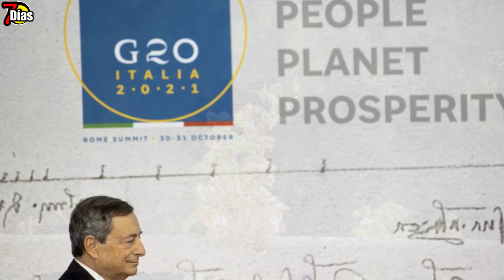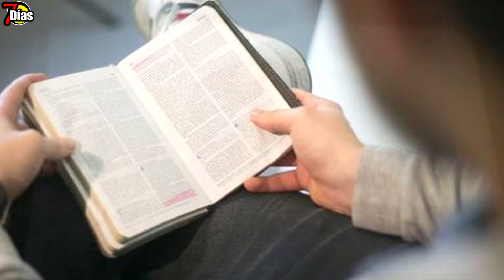El universo Ruge, explosión en la Atmósfera Noviembre 2021 ¡Bolas de fuego !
Noticias de última hora; Volcán, Eclipse solar 2021, Fenómeno de la Niña.
Video volcán, actualidad, noticiero 24 horas, Estados Unidos, México, Unión Europea, COP 26
Aun continua la alerta climática en la palma con las impactantes bolas de lava que se observan caer montaña abajo, se podría decir que el volcán permanece con la misma fuerza con la que inicio sus rugidos en el cuadragésimo segundo día desde el 19 de septiembre y las gigantescas rocas cayendo aun muestran la potencia y fuerza que mantiene ahora mas activo que nunca
En su efecto e l poderoso volcán expulsa borbotones desde el interior del cráter la reciente unión de las coladas 3 con la numero 9 se encuentran a 20 metros del camino Aniceto la conclusión científica define que el volcán cumbre vieja mantiene el mismo comportamiento y fuerza desde su despertar con un gran aporte de magma
La parte mas afectada por los grandes ríos de lava estarían cerca de las 266,61 hectáreas de las que 145,7 serían plataneras 58,36   de viñas y otros 23,38 de palos de aguacates, lo que más impacta del comportamiento del volcán en este momento son las bolas de fuego que se aproximan a gran velocidad y que no dejan de sorprender al rodar y rodar en llamas por cientos de metros
Para mejora del planeta, los jefes de estado y de gobierno del G 20 se han comprometido hoy en roma a la vacuna del 70 por ciento de la población mundial para el año 2022 teniendo en cuenta con a la vacuna a los países más pobres, en este caso los veinte potenciales del mundo intentaran lograr el objetivo en cabeza de la organización mundial de la salud
En el primer parte de la cumbre   del G20 se ha celebrado lo que se llama economía y salud global lo que serían soluciones para enfrentar la crisis sanitaria   que ha provocado la enfermedad potencial
Uno de los datos de más importancia para el planeta tierra trata de las nuevas medidas adoptadas por los lideres del G20, en este acuerdo se habla de un impuesto mínimo mundial de sociedades q será como mínimo del 15 %   con el fin de lograr un sistema tributario mas justo con el fin de evitar que las empresas se beneficien al no pagar sus impuestos en diferentes países en donde aplican
Con el fin de lograr la meta propuesta además de ayudar a países de bajaos recursos y en desarrollo, se deberá aumentar la capacidad de producción de vacunas además de prevenir crisis sanitarias futuras
En el caso de Italia con la presidencia de turno del G 20 a propuesto reforzar todos los organismos en el mundo de sanidad para lograr el cumplimiento de las normas y protocolos
Nuevos fenómenos celestiales llegan para asombrarnos en el mes de noviembre del 2021
En esta ocasión un asombroso eclipse parcial de luna y dos lluvias de estrellas fugaces las tauridas y las Leónidas, luminosas y sorprendentes que no te dejaran desprender tu mirada del cielo
Buen momento para que alistes tus telescopios y binoculares y te proyectes en el cielo nocturno en su efecto será espectacular
Sera en la noche del 3 de noviembre y la noche del 4 los momentos en los que aparecerán las bolas de fuego en el firmamento, los fragmentos del asteroide 2004 TG10 que aun que no son gran cantidad meteoros si se dan a notar por su deslumbrante brillo
Para los días 17 y 18 de noviembre llega la lluvia de estrellas Leónidas sorprendentes en el cielo nocturno provenientes del cometa Tempel Tuttle el fenómeno que cada 33 años se encarga de crear fuertes tormentas de estrellas
Llega el 19 de noviembre con el   eclipse lunar evento que sucede cuando la tierra se interpone entre el sol y la luna lo que por ende crearía una sombra que oscurecerá la luna
Las leónidas son una lluvia de meteoros que se produce cada año entre el 20 y el 30 de noviembre, alcanzando un máximo de intensidad cada 33 años;
Las Leónidas muestran un pico de actividad debido a que el polvo del cometa Tempel-Tuttle no está distribuido homogéneamente a lo largo de su órbita.
Cada año, entre finales de Octubre y principios de Noviembre la Tierra cruza un río de polvo espacial asociado al cometa 2P/Encke. Diminutos granos golpean nuestra atmósfera a 104.000 kilómetros por hora. A esa velocidad, incluso la más minúscula mota de polvo provoca un intenso rayo de luz , un meteorito, cuando se desintegra. Puesto que estos meteoritos parecieran salir de un punto en la constelación de Tauro, estos meteoros se llaman Táuridas.
Dice la biblia en 2 Corintios 1:4
el cual nos consuela en toda tribulación nuestra, para que nosotros podamos consolar a los que están en cualquier aflicción con el consuelo con que nosotros mismos somos consolados por Dios.
Obra: Viento del Este